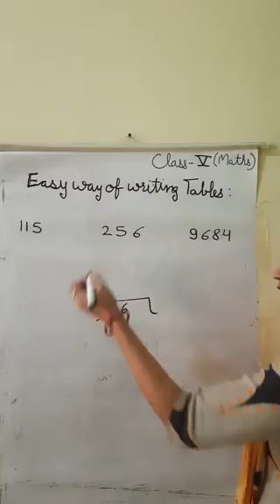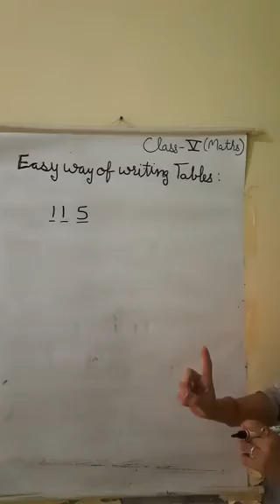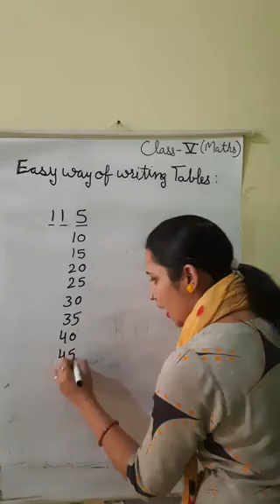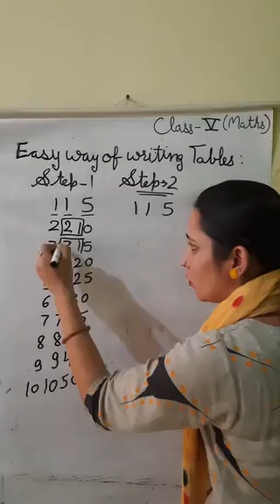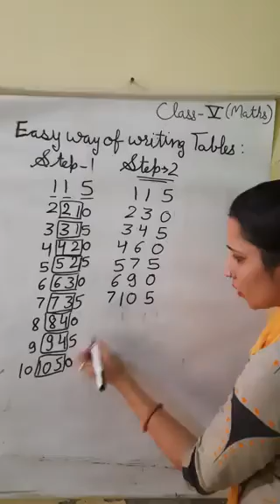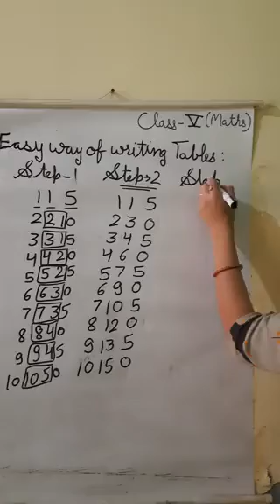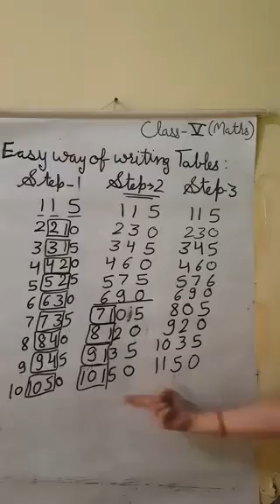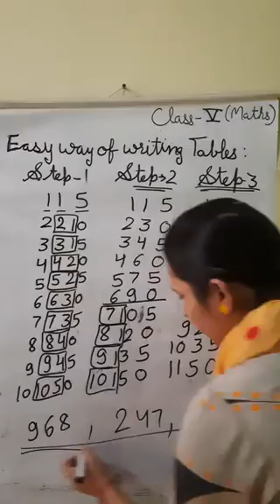class 5th mathematics easy way to write tables